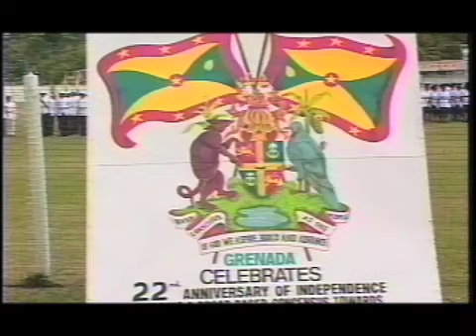G.B.T.V. CultureShare TV SHOW ARCHIVES 1996: Ep#033096 Seg# 4 of 5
3-30-96 - Host...HAROLD PYSADEE...    Seg# 4 of 5..